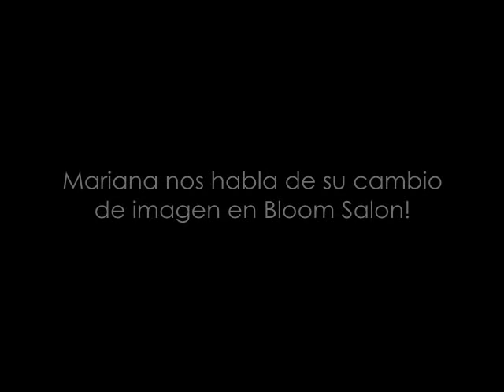HJ BLOG EXCLUSIVE - MARIANA VICENTE - MISS UNIVERSE PR 2010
Mariana Vicente - Miss Universe Puerto Rico 2010 habla en Exclusiva a HJ BLOG sobre su cambio de imagen rumbo a Miss Universo 2010!